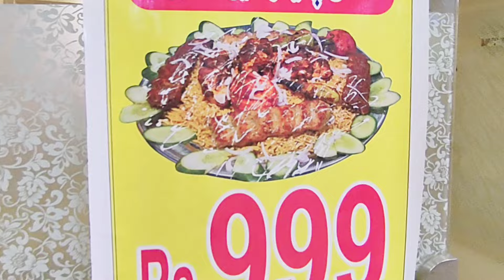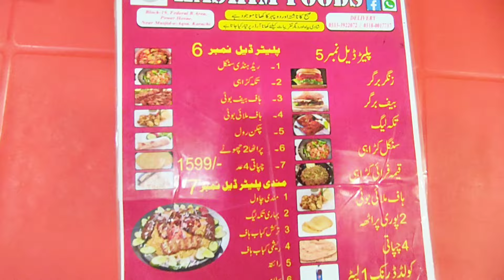Hashim foods Sasta family Mandi platter 2024 sasti food deals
Location

Hashim Foods

Block 19 federal B Area power house near masjid aqsa karachi